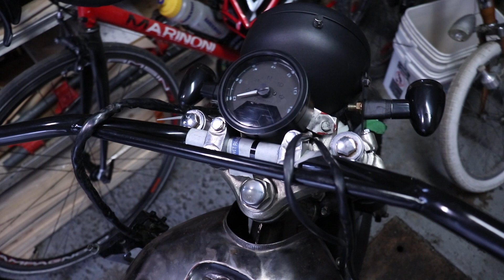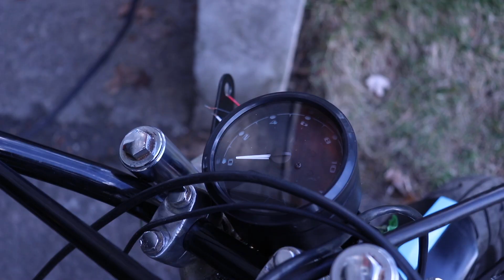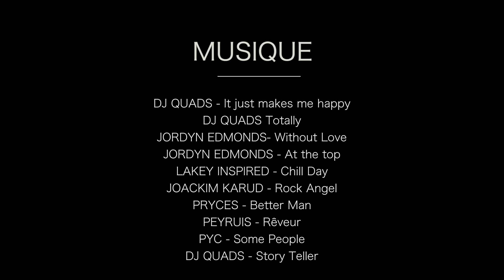projet SCRAMBLER STREET TRACKER 2/2 Honda CB360 1977 cafe racer build transformation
ÉPISODE 2 sur la modification de ma honda CB360 de 1977 en scrambler / street tracker.

Après 2 mois de travail, elle est enfin finie !

Toutes mes pièces ici :

Feu avant
Clignotants avants
Clignotants arrières
Feu arrière

Matériel:
- Canon Eos 77D + Objectif 18-55mm
- Objectif 50 mm
- Filtre ND variable
- Stabilisateur Gudsen Moza air
- Micro Rode VideoMic
- DJI Mavic Air + filtres ND

🎵MUSIQUE 🎵